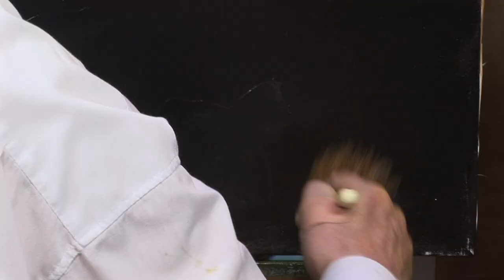S05 E13 Horse & Foal Irish Paint Magic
Irish Paint Magic
S05 E13 Horse & Foal